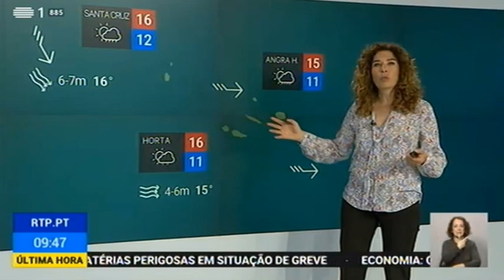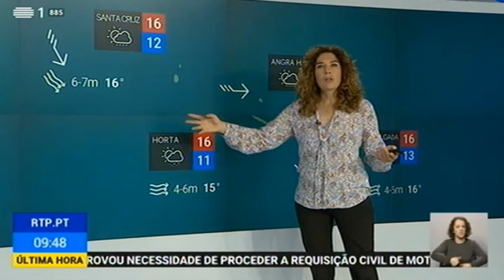Previsão do estado do tempo, 16 04 2019 IPMA